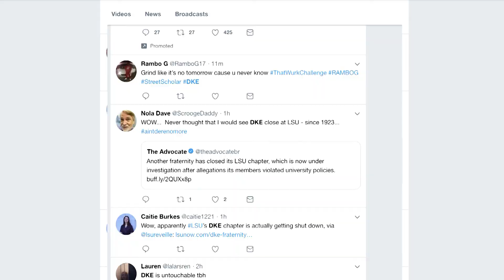DKE Forced to Closed